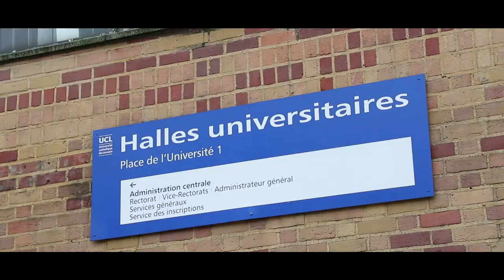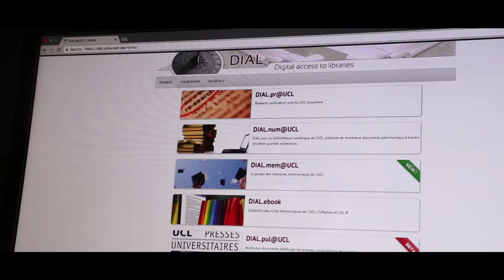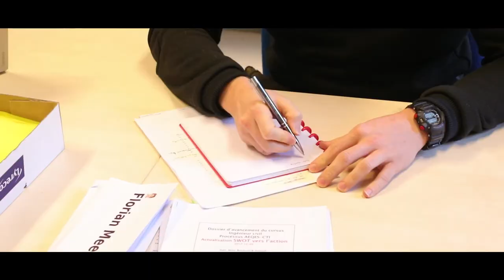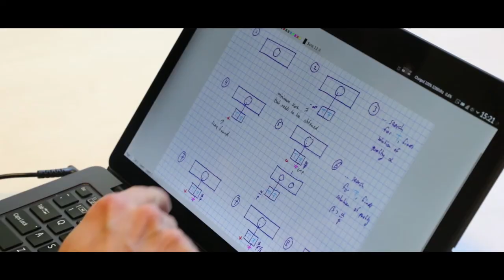L’UCL en mode Open Publication (2/4) - Jean Christophe Renauld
Il existe aujourd'hui une tendance forte à souhaiter un accès libre aux différentes publications scientifiques. L'Open publication, parfois aussi appelée Open Access ou "publication en accès libre", vise à donner un accès en ligne libre et gratuit à des articles - et parfois également à des livres - scientifiques. Les motivations à s'extraire du monopole des éditeurs scientifiques sont nombreuses :
·         explosion du coût des journaux traditionnels ;
·         préoccupation éthique de l'accès à tous de résultats de recherche financés par des pouvoirs publics ;
·         expansion du nombre de lecteurs potentiels, d'où accroissement de l'impact de la recherche ;
·         accès possible à la littérature scientifique de pointe aux chercheurs situés dans des régions moins favorisées du globe ;
·         le travail d'édition scientifique et de peer review est réalisé par les chercheurs eux-mêmes, et non par les éditeurs ;

L’UCL souhaite développer son dépôt institutionnel (DIAL) et accroitre le nombre de publications en accès libre (Green Open Access).
L’UCL souhaite également soutenir toute initiative de ses membres à développer des journaux Open Access (Gold et Partinium Open Access).

Découvrez les arguments majeurs en faveur de l'Open Publication avec Jean-Christophe Renauld, Prorecteur à la recherche UCL